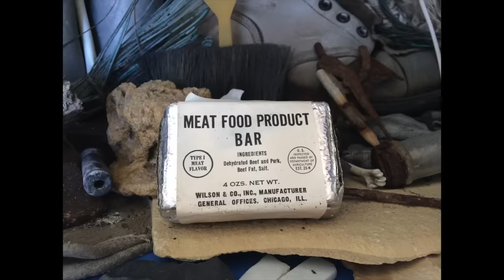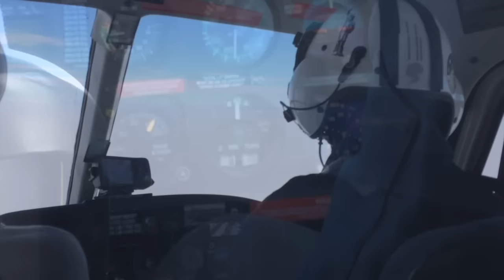Helicopter Flight Over Antarctica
Today I take you along on a quick helicopter flight over the sea ice from McMurdo to Marble Point in Antarctica. McMurdo Sound, part of the newly protected Ross Sea, is still covered in enough ice that you can safely drive on it, buy a helicopter ride is faster, and more fun. We land at Marble Point, a refueling station at the edge of the Dry Valleys, where I had a quick job to do, then we fly back to McMurdo.